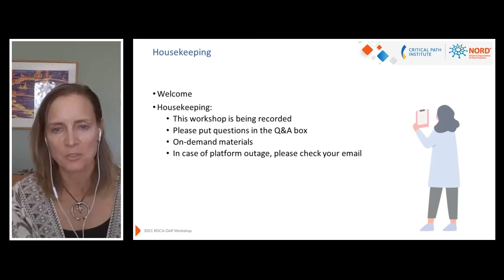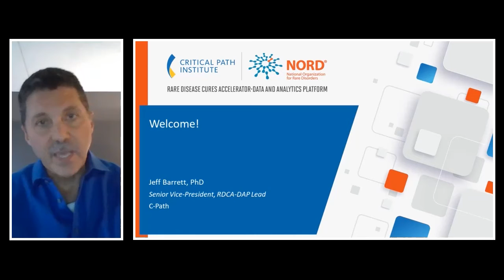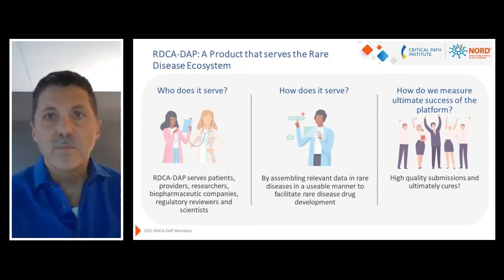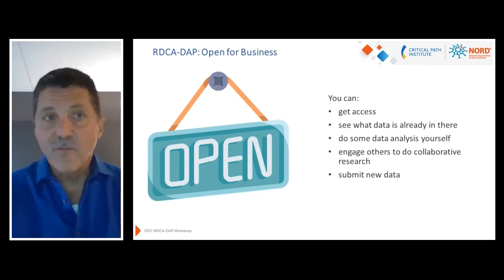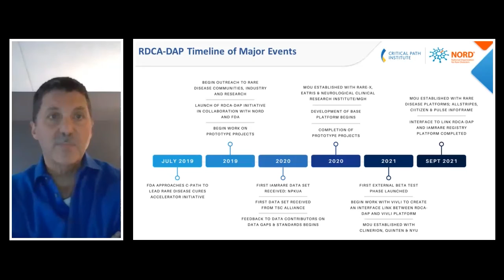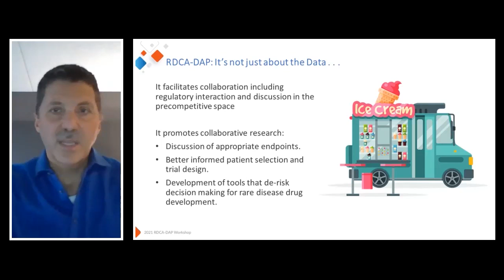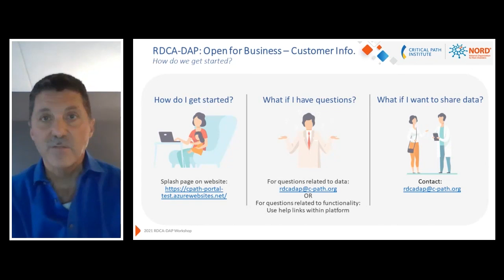2021 RDCA-DAP Annual Workshop: Welcome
Jeff Barrett, Senior Vice-President, Rare Disease Cures Accelerator-Data and Analytics Platform Lead provides the welcome to the 2021 RDCA-DAP annual workshop.